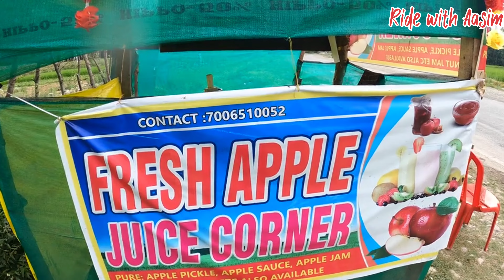Mission Ladakh Kashmir to Delhi non Stop 24 hr 800km in 1 day